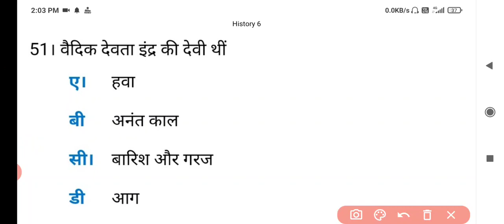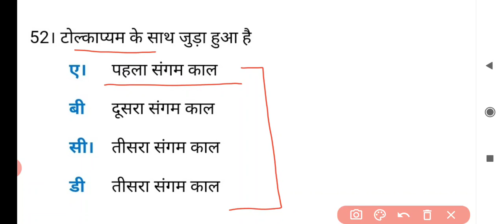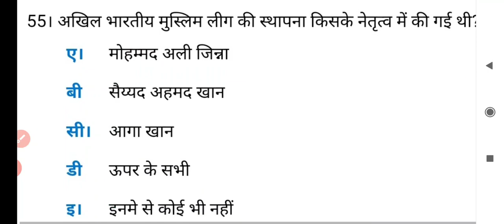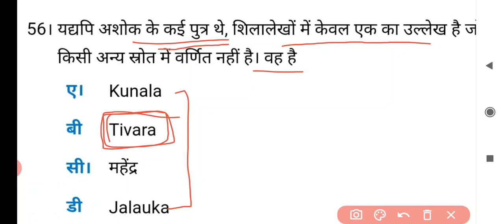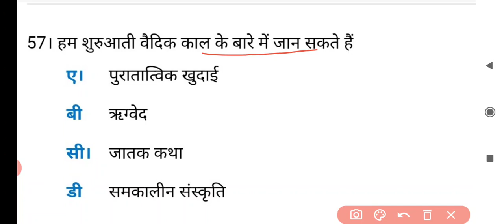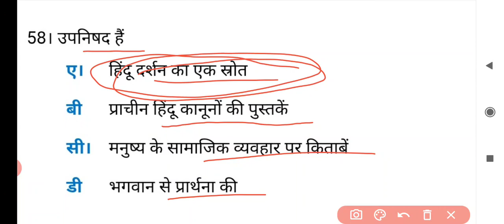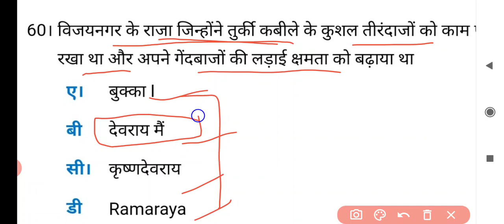INDIAN HISTORY FOR ALL COMPETITIVE EXAMS